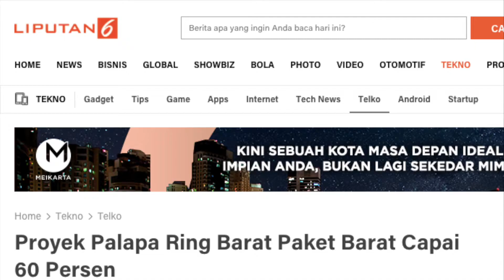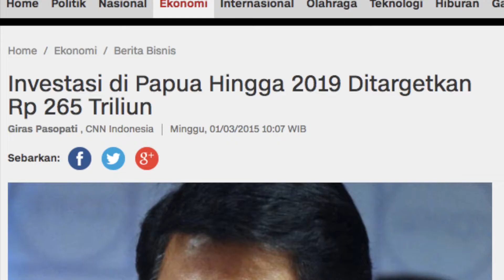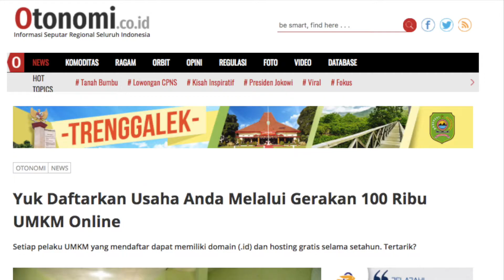DBS YES 2017 - Nadila Trisie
Submission video DBS Young Economist Stand-Up (YES) 2017.

Saksikan opini Nadila dari Universitas Gadjah Mada (UGM), Yogyakarta.

Untuk Anda yang tidak lebih dari 23 tahun dan peduli dengan industri keuangan Indonesia, Ayo ikut kompetisi DBS Young Economist Stand-up (DBS YES). Suarakan opini dan wawasan seputar perekonomian Indonesia maupun Asia. Raih kesempatan mengikuti mentoring session dengan DBS Chief Innovation Officer, Neal Cross dan total hadiah uang tunai Rp 100 juta. Jadilah pemimpin di bidang ekonomi untuk masa depan.